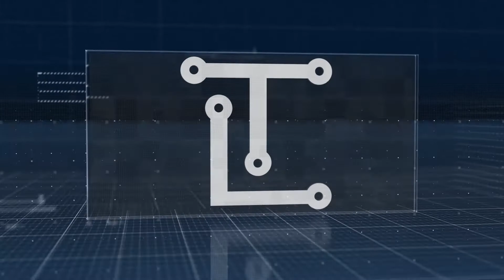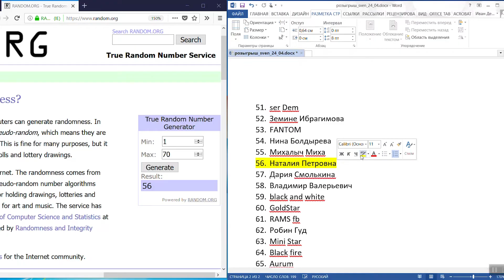Игровая клавиатура Sven KB-G9700 разыграна!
Игровая клавиатура Sven KB-G9700 нашла своего владельца. Все подробности - в ролике!